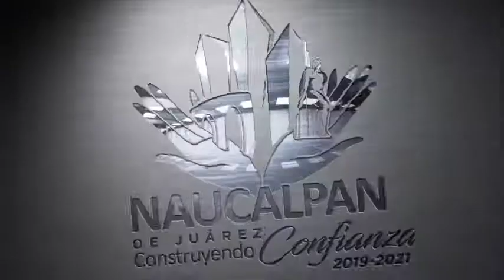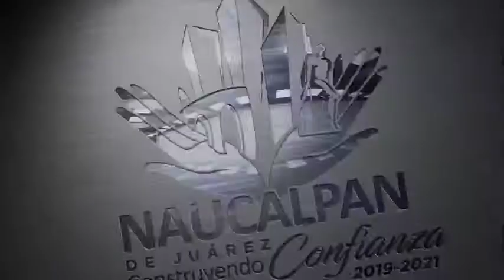Naucalpan de Juárez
Celebración